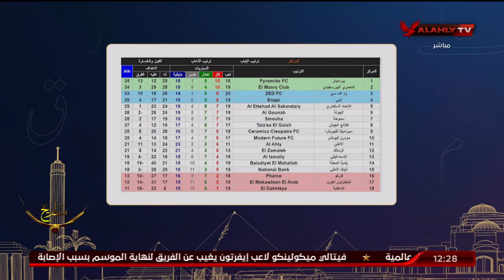أحمد ثابت وصبري سراج والرد المثالي على سؤال "هو ليه النادي الأهلي ملعبش غير 11 ماتش في الدوري ؟"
أحمد ثابت وصبري سراج والرد المثالي بالأسباب على سؤال "هو ليه النادي الأهلي ملعبش غير 11 ماتش في الدوري ؟"